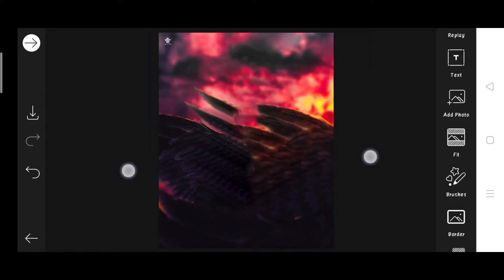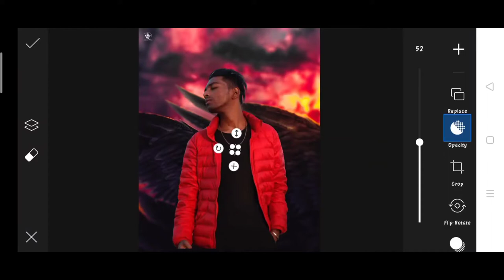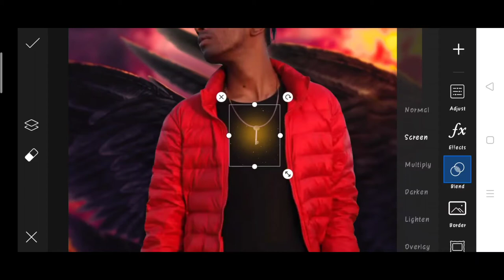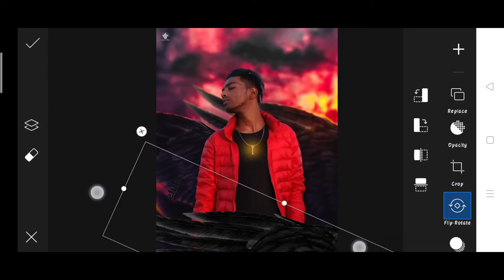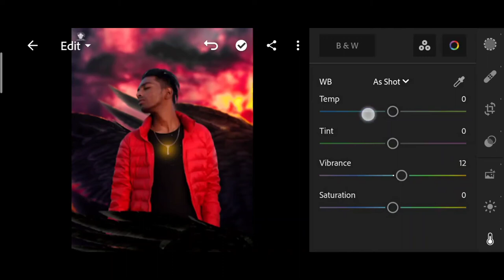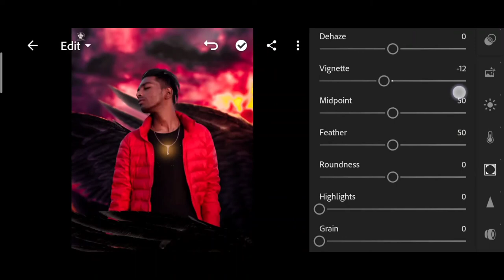Pranav PG new devil Wings Photo editing | Pranav PG editing picsart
1. Photo editing
2. Picsart photo editing
3. Snapseed photo editing
4. Lightroom photo editing
5. Autodesk SketchBook photo editing
6. Photoshop photo editing
7. Photoshop tutorial
8. PicsArt tutorial
9. Photoshoot vlogs
10. Viral photo editing
11. Instagram viral photo editing
12. Glowing message photo editing
13. Glowing heart photo editing
14. Glowing photo editing in PicsArt
15. PicsArt photo editing 2021
16. Cb photo editing
17. Cb photo editing in PicsArt
18. Vijay Mahar new photo
19. Himmat Singh new photo editing
20. Taukeer editz new photo editing
21. NSB PICTURES New photo editing
22. Dm design new photo editing
23. Pranav PG new photo editing
24. Artist aj new photo editing
25. Bollywood actress photo editing